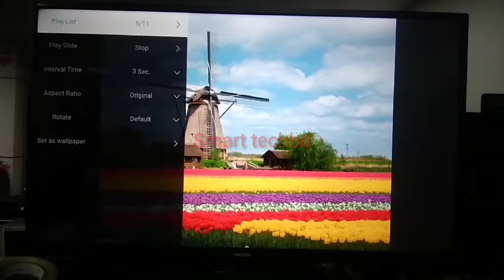কিভাবে টিভির ব্যাকগ্রাউন্ড পরিবর্তন করতে হয়। smart tv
need android 8 version
কিভাবে টিভির ব্যাকগ্রাউন্ড পরিবর্তন করতে হয়।

smart techbd
walton smart tv